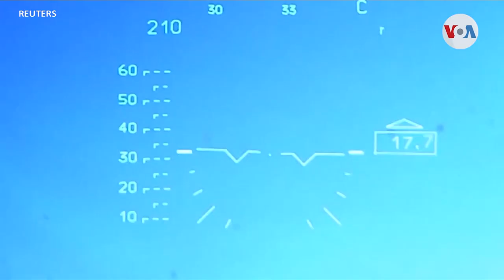Inteligencia EEUU Rusia está comprando cohetes y artillería a Corea del Norte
El Ministerio de Defensa ruso gestiona la compra de millones de cohetes y proyectiles de artillería a Corea del Norte para usarlos en su guerra en Ucrania, según un documento de la inteligencia estadounidense. Iacopo Luzi de la Voz de América tiene toda la noticia.

¡Visítenos!